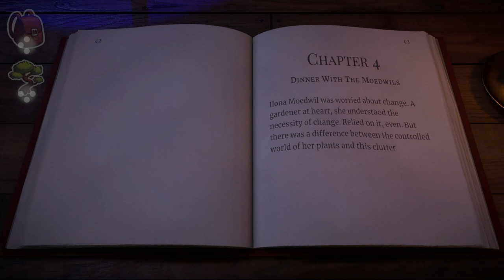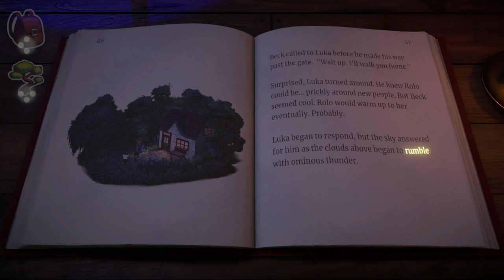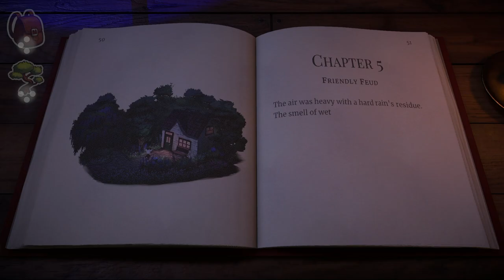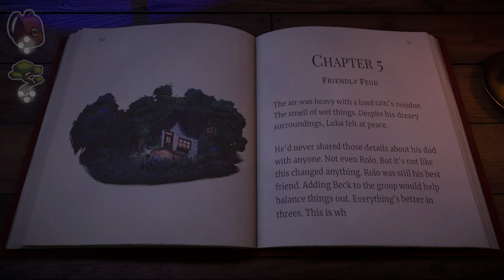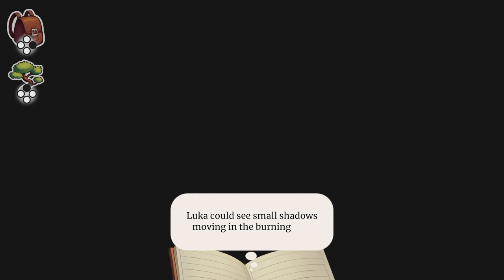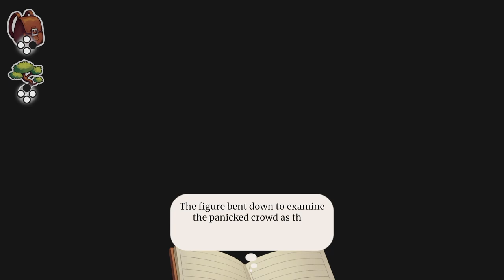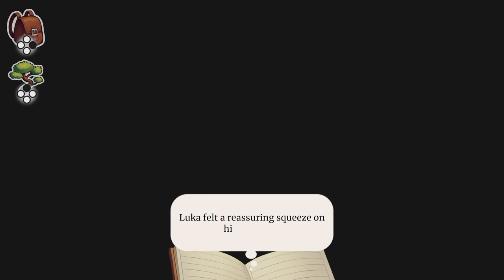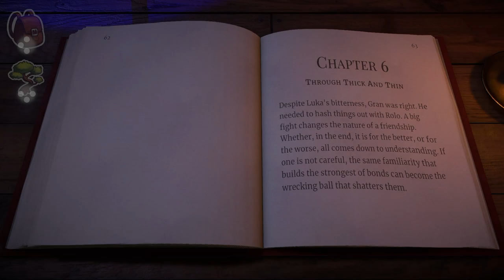Beacon Pines - #4 - Doing Something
We have friend difficulties.

_______▼ PLAYLIST ▼_______

________▼ TWITCH ▼_________

________▼ LINKS ▼_________

_______▼ CREDITS ▼________

________▼ MUSIC ▼_________